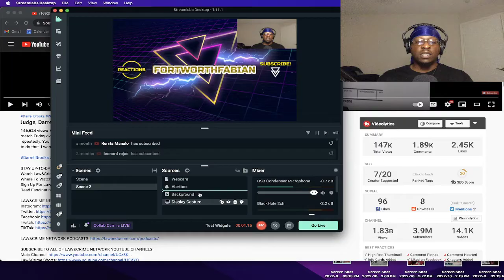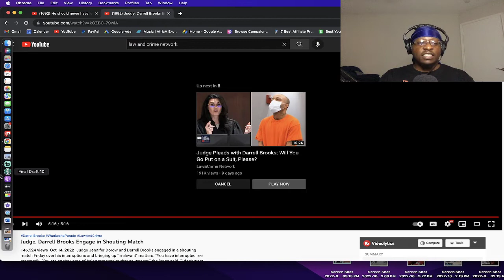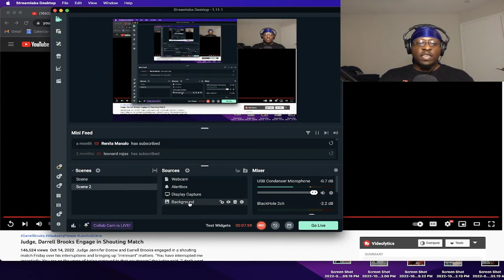Judge, Darrell Brooks Engage in Shouting Match REACTION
Law and Crime Network REACTION ?
🎉 THANK YOU FOR YOUR SUPPORT!✌️ ☮️ ❤️